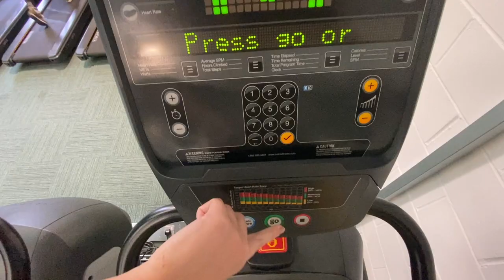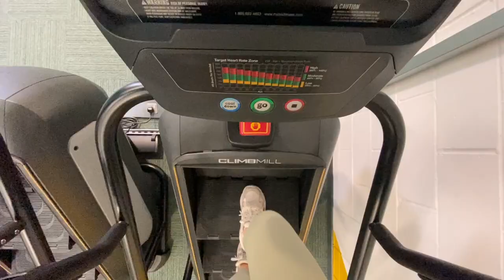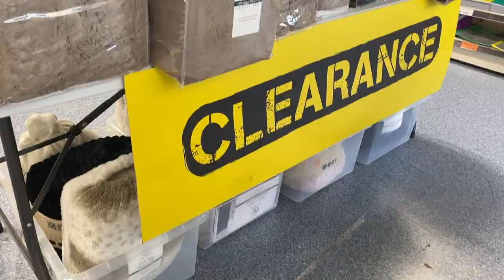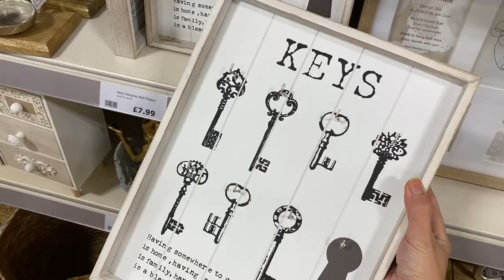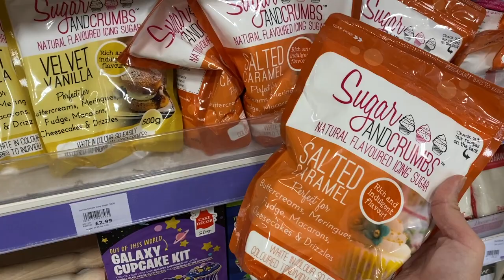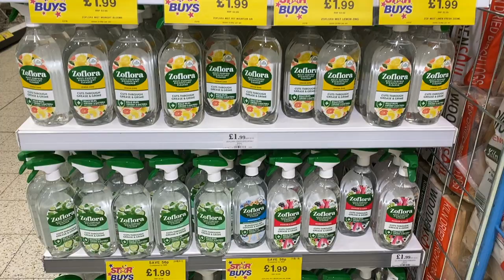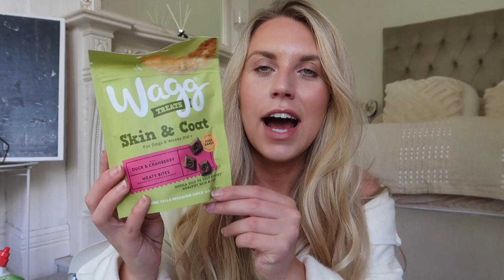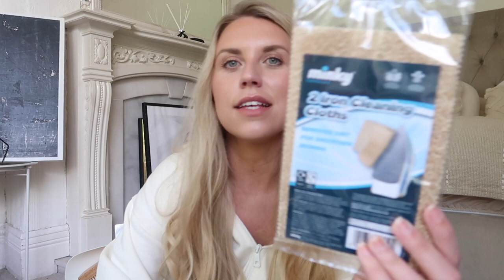THE RANGE HOMEWARE HAUL 🍂 NEW IN AUTUMN 2021 🎃 BUDGET FALL HOME DECOR HAUL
Contents Video Chapters

0:00 - INTRO
4:38 - IN STORE VLOG
7:52 - LUNCHTIME
10:18 - THE RANGE HAUL